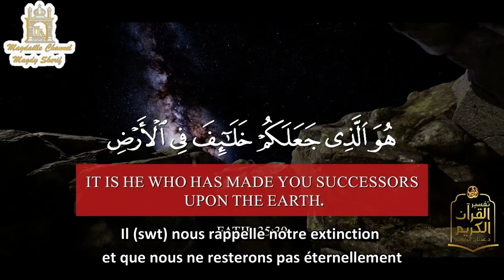Dr. Adnan Ibrahim - Nous sommes des successeurs sur terre [VOSTFR] | عدنان إبراهيم - الاستخلاف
traduction approximative en français.
Soutenez moi en vous abonnant à ma chaîne pour plus de traduction (d'autres traductions déjà disponibles sur la chaîne)